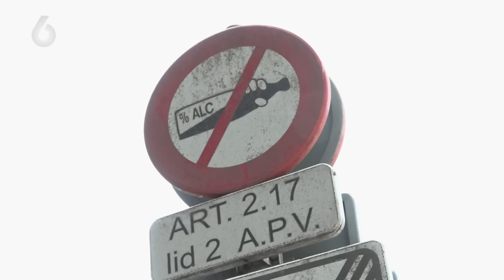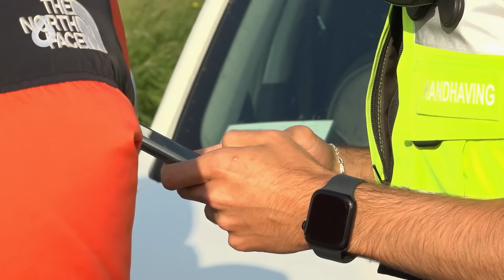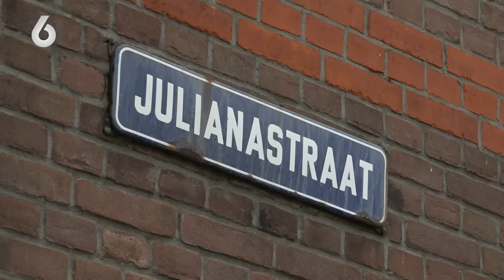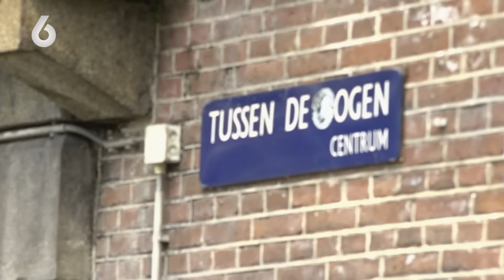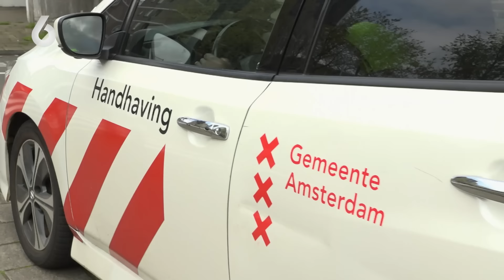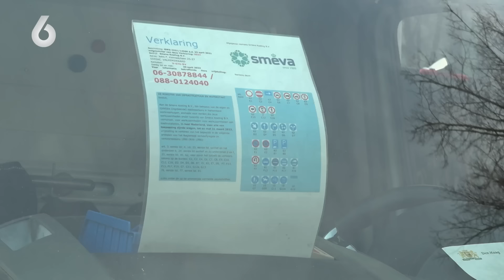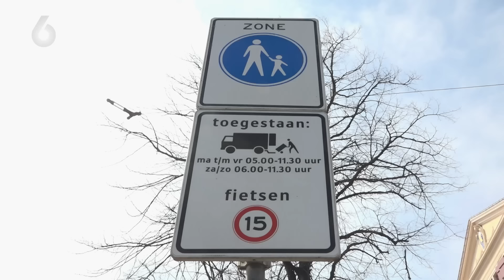Bestuurder SLOOPT HALF LEIDEN met KAPOTTE LAADBAK! | Overtreders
OVER Overtreders
We volgen het werk van handhavers op straat, in de natuur, het openbaar vervoer en op het water. Welke afwegingen maken ze en hoe reageren mensen wanneer ze aangesproken worden op hun gedrag?